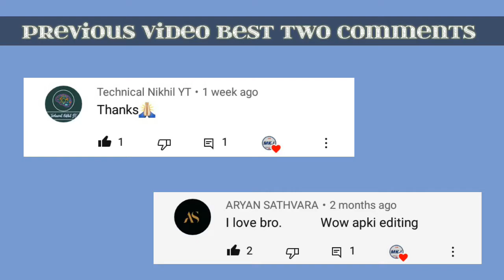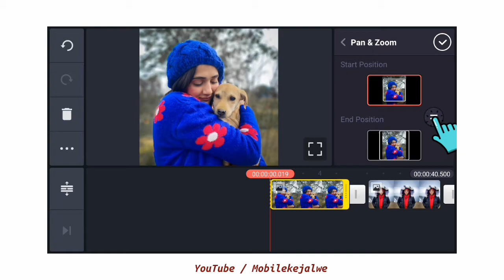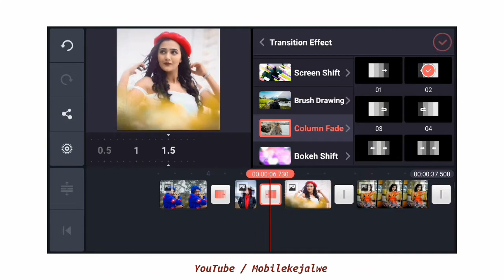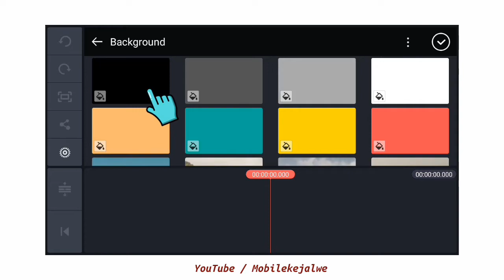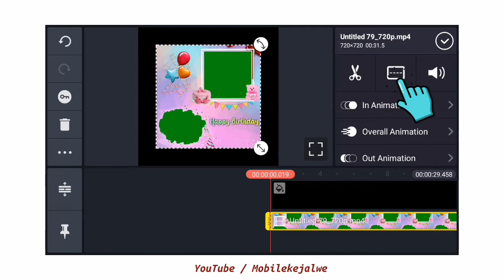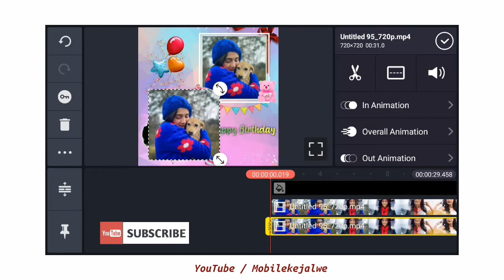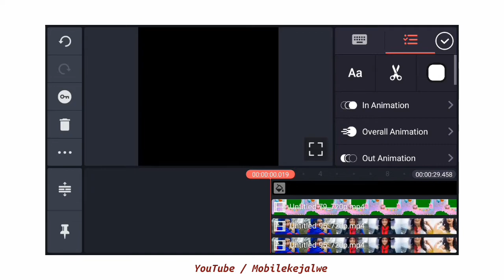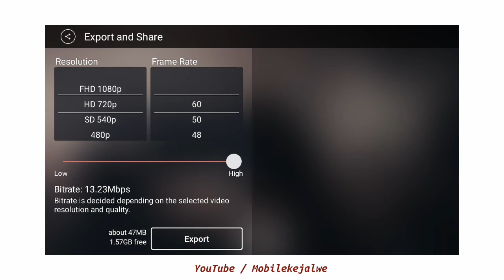Birthday video editting by kinemaster || Happy Birthday video banaye new template 2021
birthday video kinemaster,
birthday video kinemaster editing,
birthday video kinemaster background, birthday video kinemaster kaise banaen, birthday video kinemaster se kaise banaen, birthday video kinemaster hindi,
birthday video kinemaster editing hindi, birthday video kinemaster template, birthday video kinemaster par kaise banaen,
Kinemaster se birthday video banaye,
Happy Birthday video editting by kinemaster,
Best video editting in kinemaster

Photo Credit by :- Riya mavi

A.S.Creation 📷